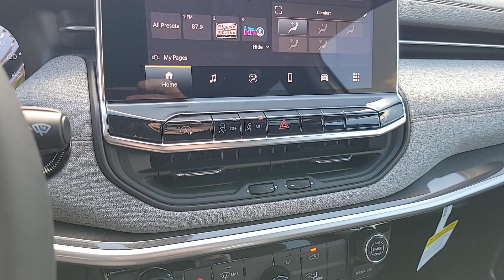2023 Jeep Compass North Las Vegas, Paradise, Henderson, Boulder City, Summerlin South, NV J7316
Bright White Clearcoat New 2023 Jeep Compass Latitude Lux available in Las Vegas, Nevada at Jim Marsh Chrysler Jeep. Servicing the Paradise, Henderson, Boulder City, Summerlin South, NV area.

8575 W. Centennial Pkwy

$3787 off MSRP!brbrFirst years maintenance included with purchase of every new Chrysler or Jeep vehicle! This 2023 Bright White Clearcoat Jeep Compass Latitude Lux 4WD is well equipped and includes these features and benefits: Quick Order Package 29L Sun and Sound Group (Power Front/Fixed Rear Full Sunroof and Premium Alpine Speaker System) 4WD 3.73 Final Drive Ratio 4-Wheel Disc Brakes 6 Speakers ABS brakes Air Conditioning Alloy wheels AM/FM radio: SiriusXM Apple CarPlay/Android Auto Auto High-beam Headlights Auto-dimming Rear-View mirror Brake assist Bumpers: body-color Compass Delay-off headlights Driver door bin Driver vanity mirror Dual front impact airbags Dual front side impact airbags Electronic Stability Control Four wheel independent suspension Front anti-roll bar Front Bucket Seats Front Center Armrest w/Storage Front fog lights Front License Plate Bracket Front reading lights Fully automatic headlights Heated door mirrors Heated front seats Heated steering wheel Illuminated entry Knee airbag Leather Shift Knob Leatherette Seats Low tire pressure warning Occupant sensing airbag Outside temperature display Overhead airbag Overhead console Panic alarm ParkView Rear Back-Up Camera Passenger door bin Passenger vanity mirror Power door mirrors Power driver seat Power steering Power windows Radio: Uconnect 5 w/10.1 Display Rear anti-roll bar Rear seat center armrest Rear window defroster Rear window wiper Remote keyless entry Roof rack: rails only Security system Speed control Split folding rear seat Spoiler Steering wheel mounted audio controls Tachometer Telescoping steering wheel Tilt steering wheel Traction control Trip computer Variably intermittent wipers and Wheels: 18 x 7.0 Painted Aluminum. *MSRP is the Manufacturers Suggested Retail Price (MSRP) of the vehicle. It does not include any taxes fees or other charges. * Pricing provided may vary significantly between website and dealer as a result of supply chain constraints. Pricing shown is non-binding and does not constitute an offer. Contact your dealer for updated vehicle pricing. Dealer pricing plus reconditioning fees on all preowned vehicles Love Your Car Care Package which includes: BT Series security $1495 Catalytic Converter protection $995 Key Replacement $495 Trade In Value Guarantee /Door Edge Guards $1570 on all preowned vehicles and market adjustments on new vehicles. You may not qualify for the offers incentives discounts or financing. Offers incentives discounts or financing are subject to expiration and other restrictions. See dealer for qualifications and complete details. * Images prices and options shown including vehicle color trim options pricing and other specifications are subject to availability incentive offerings current pricing and credit worthiness. * In transit means that vehicles have been built but have not yet arrived at your dealer. Images shown may not necessarily represent identical vehicles in transit to your dealership. See your dealer for actual price payments and complete details.